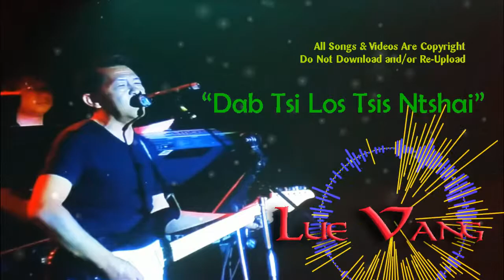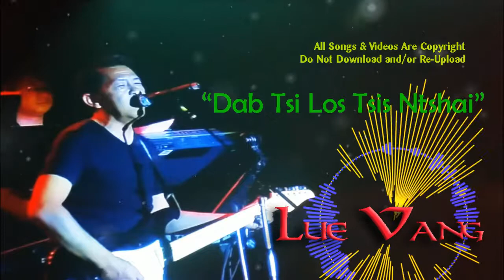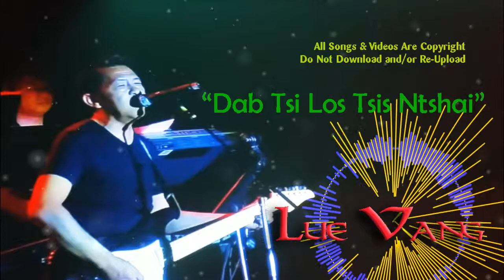Lue Vang-Dab Tsi Los Tsis Ntshai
Artist: Lue Vang.
song title: Dab Tsi Los Tsis Ntshai.
all songs and videos are copyright.
do not upload to another channel.
txwv tsis pub coj mus tso lwm tus tshooj los yog channel.